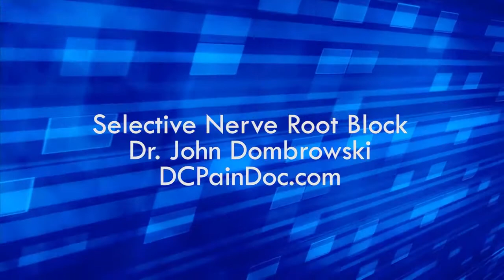Selective Nerve Root Block